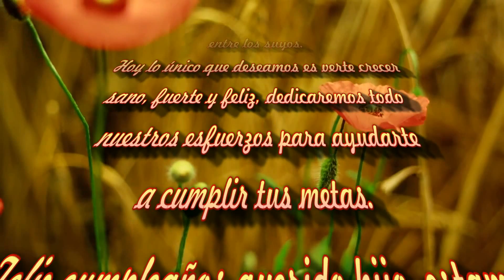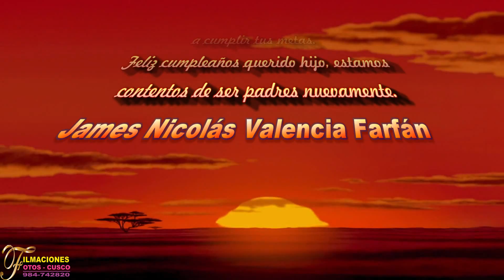Cumpleaños Feliz - Primer añito de James Cusco - Perú 984742820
FILMACIONES FOTOS CUSCO
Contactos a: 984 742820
PRODUCCIONES ROGER CURASCO
CALIDAD Y CUMPLIMIENTO.